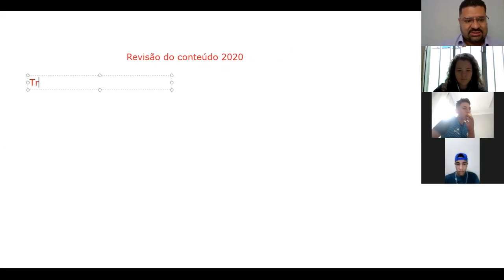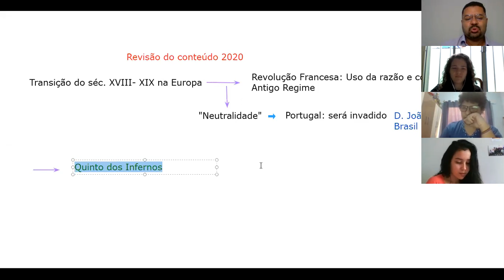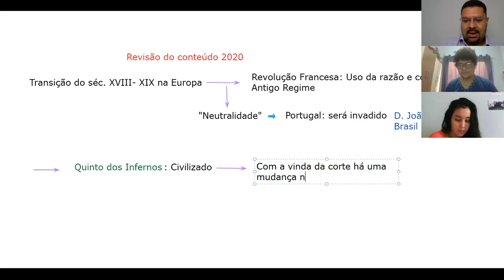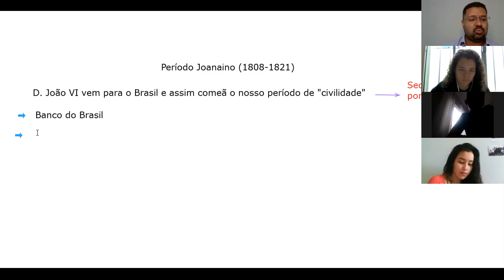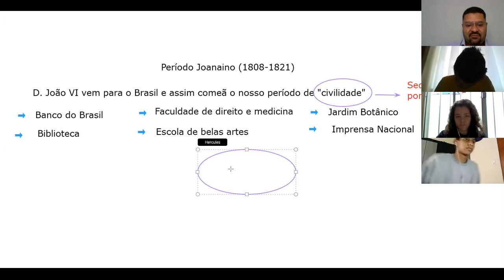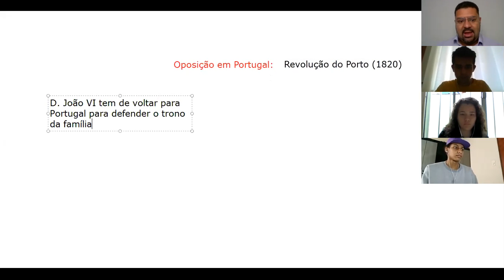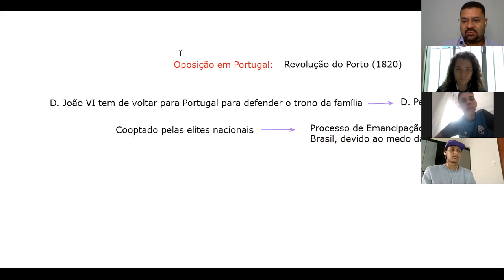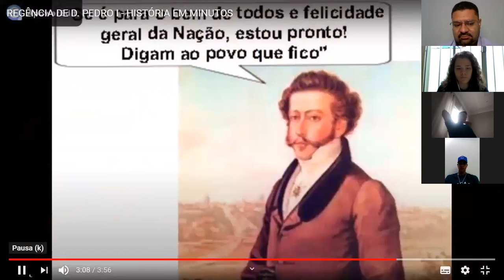2o Mecatrônica: 21/08/2020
Aula de revisão do 2o Mecatrônica